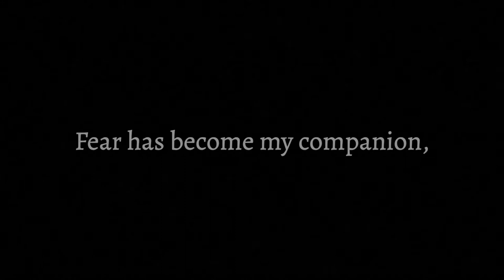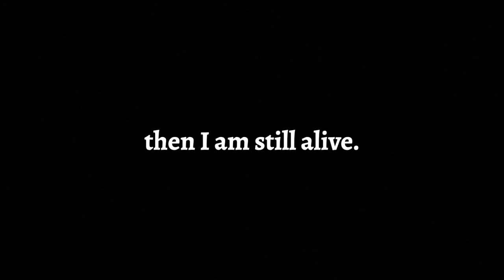Cardinal Stage presents The Mountaintop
Cardinal Stage presents "The Mountaintop" by Katori Hall, March 3 – 20, 2022 at the Waldron Auditorium.

As a storm rages outside the Lorraine Motel, the tension builds inside Room 306. It’s Martin Luther King Jr.’s last night on earth, but he doesn’t know it yet. When a mysterious stranger arrives with surprising news, King is forced to confront his destiny and his legacy to his people. A gripping reimagination of events the night before the assassination of America’s most renowned civil rights leader. (Appropriate for mature audiences)